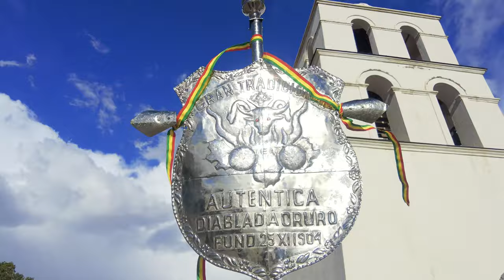LOS LLAJUAS - LA AUTÉNTICA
Queridos amigos les dejamos el más reciente material audio visual junto a la gran institución GRAN TRADICIONAL AUTÉNTICA DIABLADA ORURO.

Aut. y Comp. : Edgar Siles Hermosa
Jamuy Producciones

DDRR 2023

Los Llajuas Bolivia